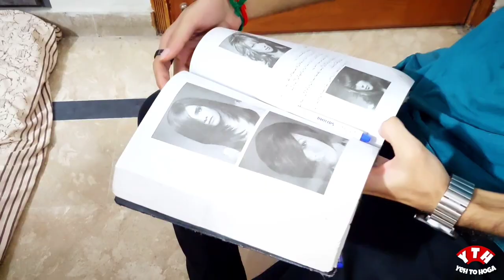Teacher Vs Students | Yeh To Hoga | Comedy Skit #02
Mehran Zaidi
Mohib Ali (aka Mobi)

Special Thanks To :
Raghib (Naughty Student)
Qaim (Innocent Student)
Alizer Abbas (Baby boy in short clip with the dialogue Oye pagal to ni ay pagal)

Hope you guys enjoyed this skit. We'll come back with a new video soon. Be free to share your ideas and suggestions in a comment box.

Stay Blessed!

Track : Curbi - What You Like [NCS10 Release]